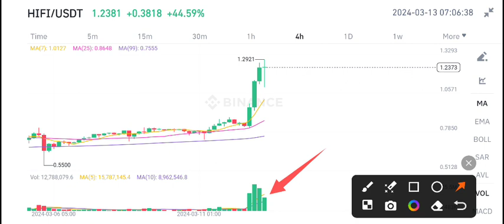HiFi finance Price Prediction Today! Hifi finance Today News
Queries Solved:
1.  today target
2.  price today
3.  price prediction
4.  token today target